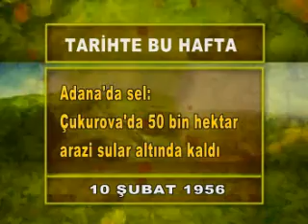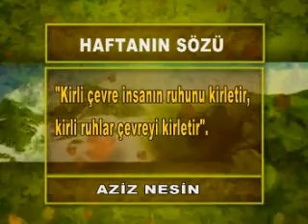SKY TÜRK ÇEVRE VE İNSAN